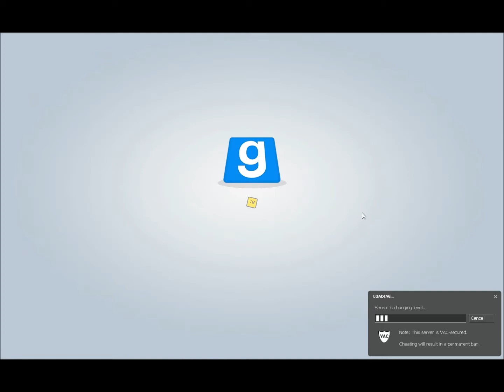Stalker [Episode 3] So Many Storm Troopers